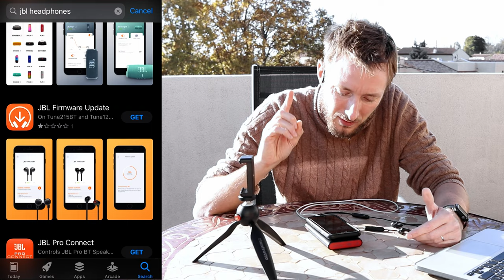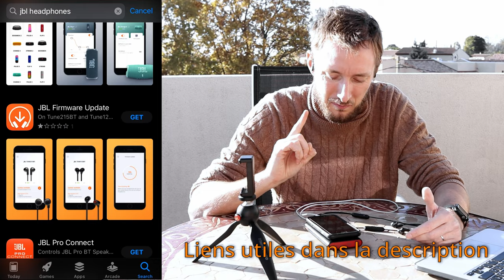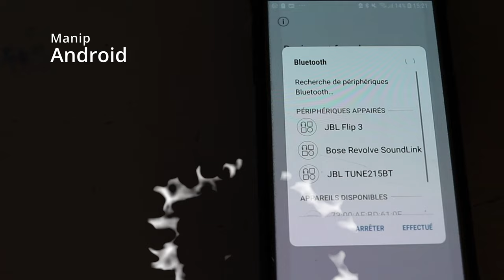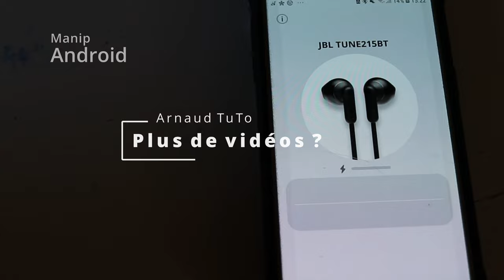FAITES L’upDate FIRMWARE ! JBL T215 BT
Votre JBL T215 BT Ne fonctionne pas correctement ?

Dans cette video je vous explique compent daire lupdate firmware de vis ecouteurs.
Si vous avez l'impression que vos écouteurs bluetooth jbl tune 215 harmann ne fonctionnent pas correctement, bug connexion bluetooth et autres instatisfaction, il faudra peut-être faire l'update avant de les renvoyer pour voir si ça ne règle pas l'essentiel de vos problèmes.

JBL T215 BT pure bass (35€ le 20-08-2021)

J'ai écrit un livre, j'en ai jamais trop parlé, si ça te dit, c'est par là :